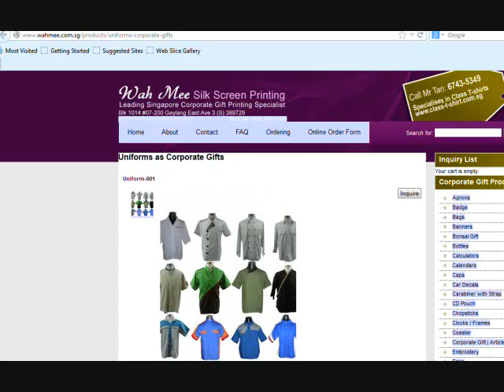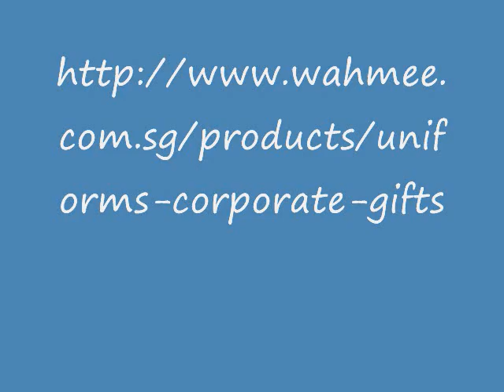corporate uniforms for ladies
The clothing possess a great value in human existence. We're essentially desiring food and clothing. There's popular saying in British that style helps make the guy perfect. Therefore we all of the people have to put on quality attire within our daily existence. It's entirely is dependent upon the folks.